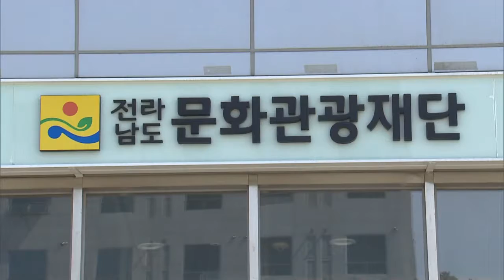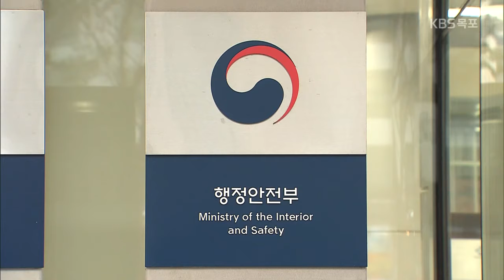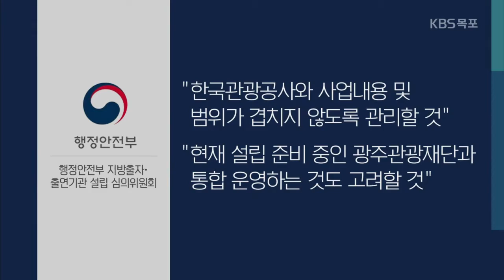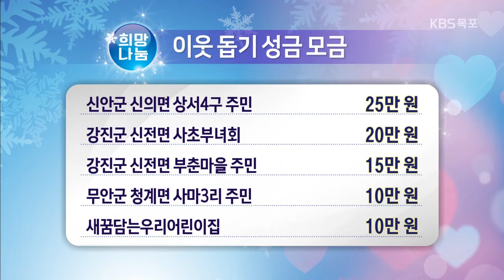19년12월27일 금 KBS 뉴스 9